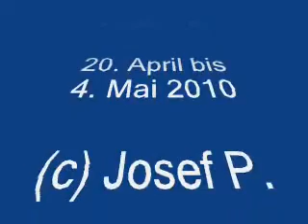Am Strand von Palmira 2010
Der Strand ist nur, etwa, 3 Minuten von der Villa Cati entfernt. Einfach nur die Cala Palmira runter gehen, den Boulevard überqueren und schon hat man den Strand vor Augen. Wie viele schöne Tage haben wir wohl, alle, hier schon verbracht und werden wir hier noch verbringen ? Ich denke dabei an Liz, Rolf, Karin & Manfred, Thorsten.